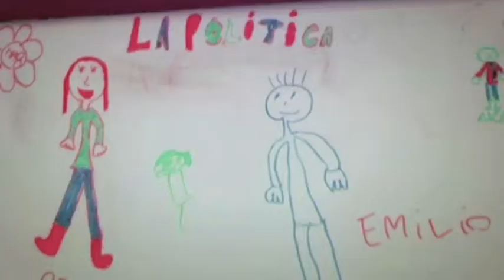AL POT PETIT // POLITICS // Trailer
With ENG subtitles. Kids discuss about Politics. Is it useful? Do they trust in Politicians? Do they know how Democracy works? Would they like to vote?